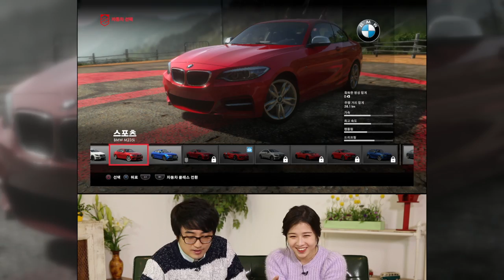드라이브클럽 "최강 비주얼에 억지로 잡은 티끌" [김성회,최정문의 G-테스터 #14] 드라이브클럽 Drive Club - [OGN PLUS]